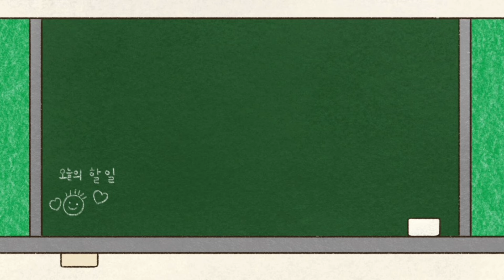phá extreme nhưng tôi không sát sinh =)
video phá đảo granny 3 extreme mode không dùng súng